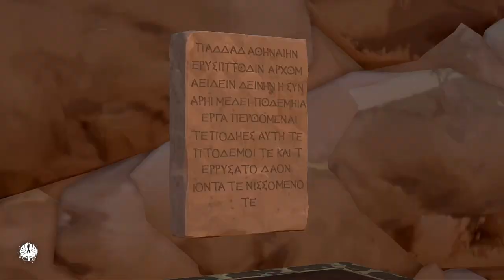IMMORTALS FENYX RISING Full Game Walkthrough Gameplay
This is My full game walkthhrough gameplay of Immortals Fenyx Rising, including all story missions, valults, weapons, upgrades, gods and ending.

Intro 0:00
Stranger Shore 7:15

HERMES QUESTS - Clashing Rocks 12:40

Life and Death 13:44
Passage In The Abyss 17:25
A Golden Opportunity 22:07
Odysseus's Struggle 30:20
Blurry Vision #1 35:50
The One Eyed Giant 44:00
Blurry Vision #2 52:50

HALL OF THE GODS 1:04:44
Gods And Monsters 1:05:17

APHRODITE QUESTS Valley of Eternal Springs 1:34:50

From Pain Comes Beauty 1:35:37
ACHILLES WRAITH BOSS - A Real Heel 2:01:30
A Crying Shame #1 Kalliope's Distress 2:08:16
A Crying Shame #2 Adonis's Fall 2:22:22
A Crying Shame #3 Aphrodite's Bewilderment 2:32:34
A Crying Shame #4 2:44:45
One Bad Apple 2:47:30
VAULT OF APHRODITE  3:09:42

Mean Goddesses 3:42:35
Legendary Beasts 1/4 - Nemean Lion 3:49:35
Legendary Beasts 2/4 -  Alektryon 3:55:48
Legendary Beasts 3/4 - Slayer Of Adonis 3:57:12
Legendary Beasts 4/4 - Kallisto 4:00:10
Bolt From The Blue 4:08:12

ATHENA QUESTS Grove Of Kleos 4:24:03

The Good, The Bad, and The Tiny #1 4:25:30
The Good, The Bad, and The Tiny #2 The Serpentine Monster 4:34:05
The Good, The Bad, and The Tiny #3 The Serpentine Monster 4:38:22
Do The Hero Things #1 Atalanta 4:42:52
Do The Hero Things #2 Achilles 4:44:44
Do The Hero Things #3 Odysseus 4:52:20
Do The Hero Things #4 Herakles 4:58:02
Do The Hero Things #5 5:08:55
Judgment Day #1 5:19:02
ATALANTA WRAITH BOSS 5:30:38
VAULT OF ATHENA 5:37:50
Judgment Day #2 6:18:25

HEPHESTOS QUESTS The Forgelands 6:34:22

ARES QUESTS 8:48:53

ZEUS QUESTS Kings Peak 11:38:51

TYPHON Final Boss Battle 13:32:48

ENDING 13:43:05